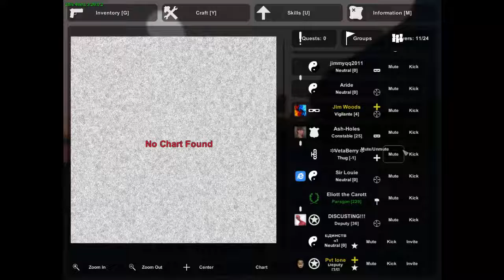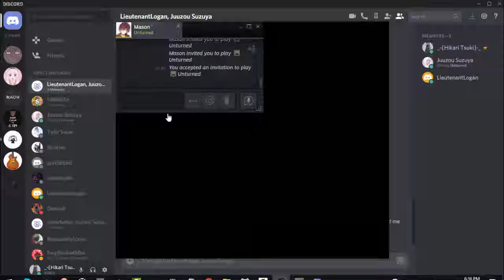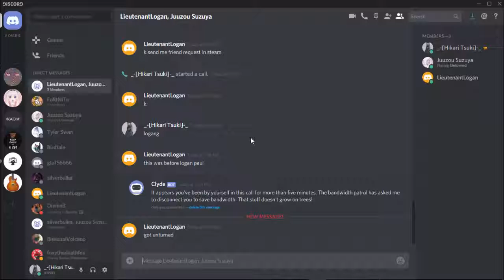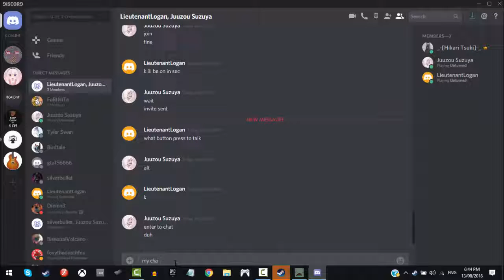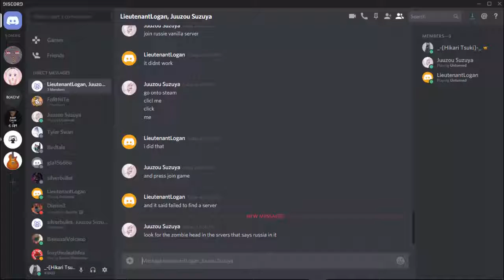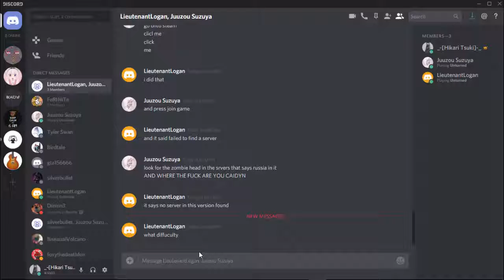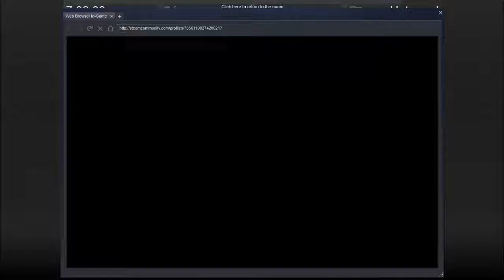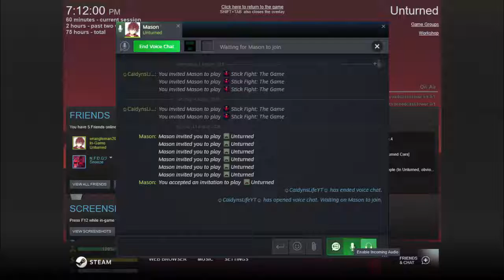Unturned | With Wrangleman2000 and LietuantantLogan.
►Audio Software:
Audacity

►Music Software:
Ableton Live

Camtasia Studio